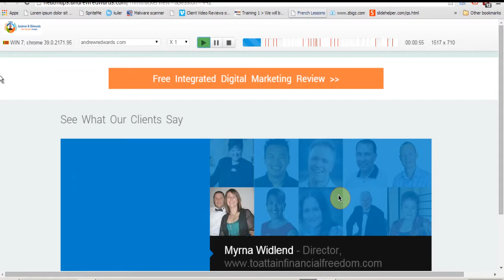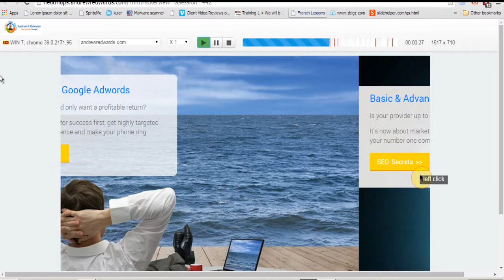Heatmap Video User Session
Have you ever wondered how you could double your leads & sales if you really knew what your website visitors liked or disliked about your content?

You can definitely use Google Analytics to learn what your user behaviour is and now there is a powerful, proven way to compliment that important information.

Introducing the opportunity to actually SEE which part of your website visitors are clicking on, through knowing their mouse actions, video user sessions and how far down a page they scroll before leaving.

You have to know how to continually improve your website user experience and this tool will give you all the answers.